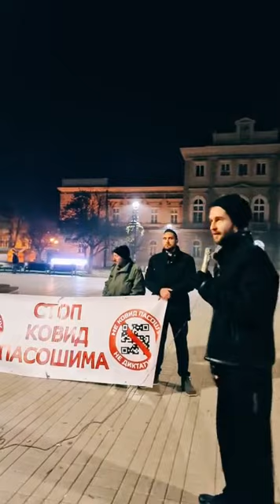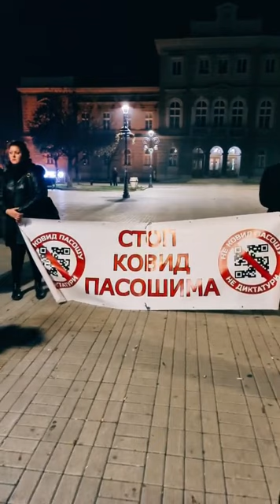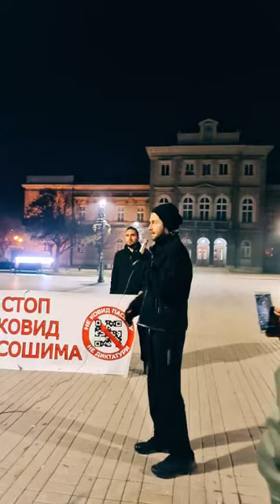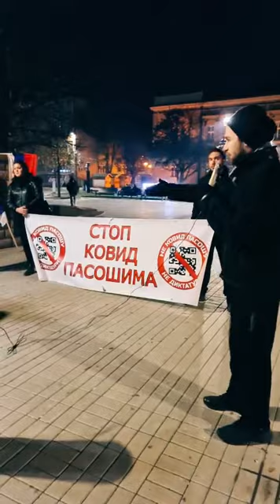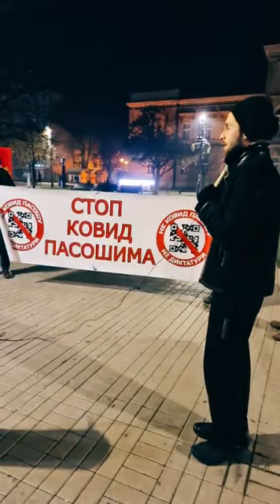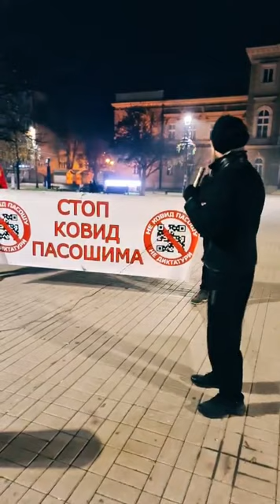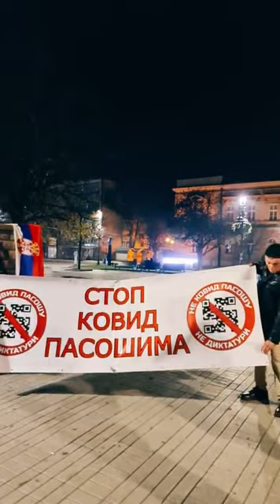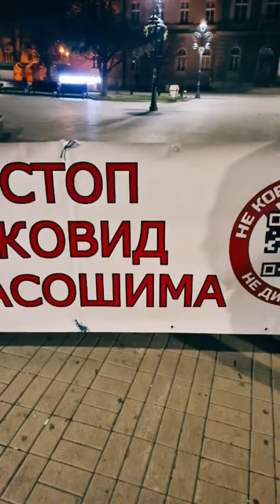Protest u Smederevu